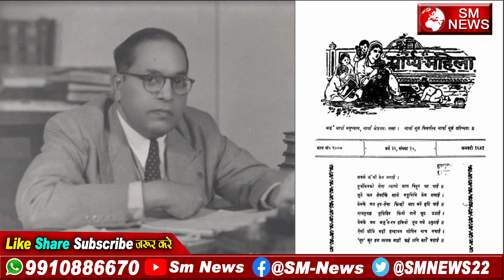डीजे पर सबसे ज्यादा बजने वाला भीम गीत TULHIRAM BAUDDH